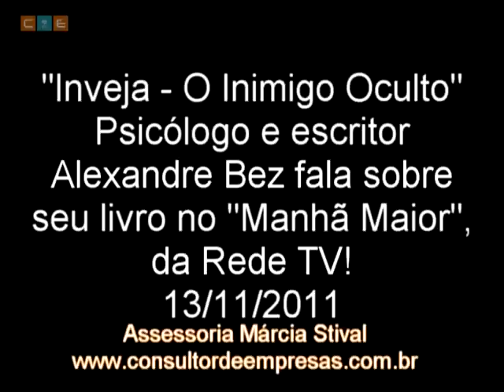Inveja: Alexandre Bez fala sobre o tema no "Manhã Maior", da Rede TV!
O escritor e psicólogo Alexandre Bez, especializado em ansiedade e síndrome do pânico pela Universidade da Califórnia, e em relacionamento pela Universidade de Miami, esteve no "Manhã Maior", com as apresentadoras Daniela Albuquerque e Regina Volpato, para falar sobre seu livro "Inveja: O Inimigo Oculto" e seu tema principal, a inveja.
Data: 13/11/2011